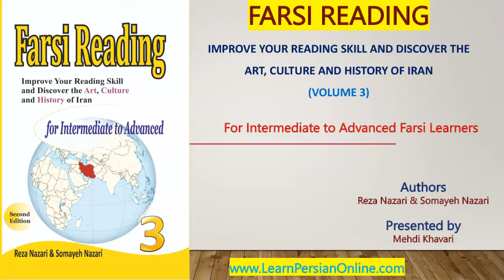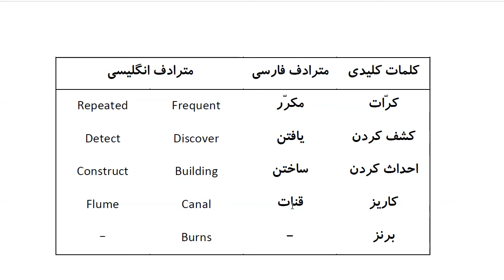Farsi Reading: For Intermediate to Advanced Farsi Learners: Book 3 - Lesson 36